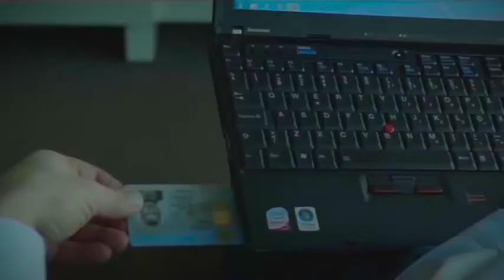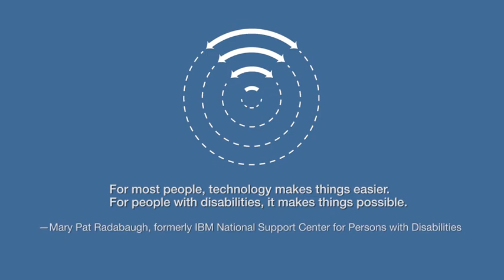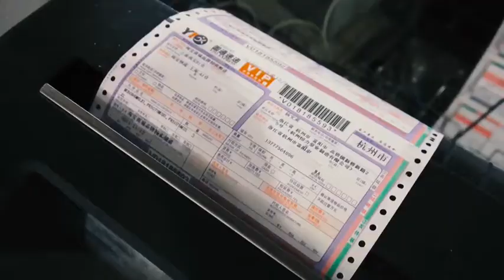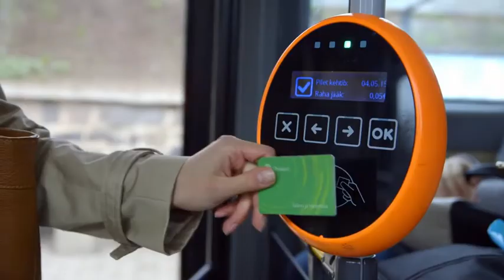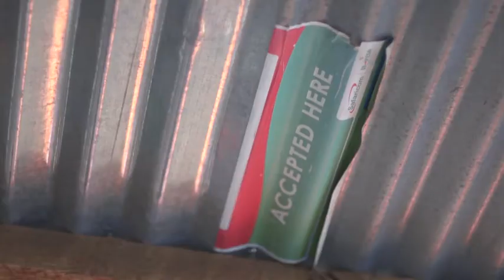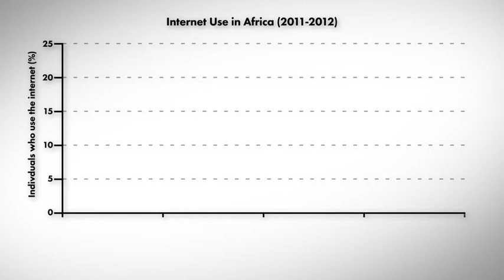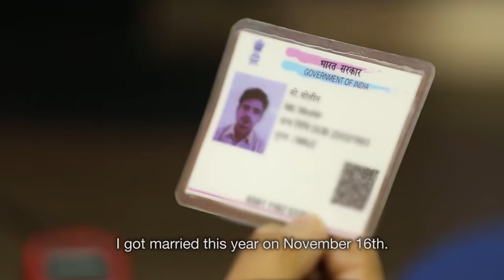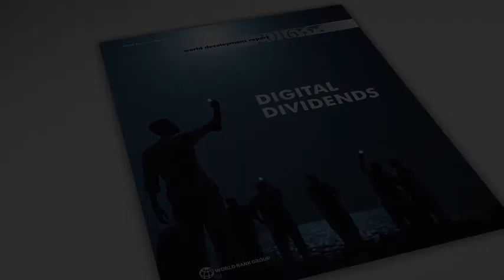From Digital Divide to Digital Dividends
From WorldBank